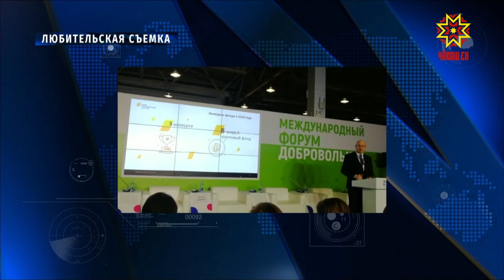Делегация Чувашии участвует в Международном форуме добровольцев.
Он стартовал вчера в Москве. Это итоговое мероприятие Года волонтера в России.